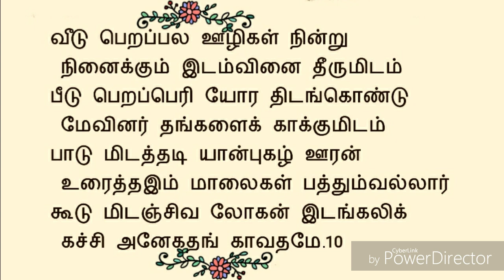84.தேனெய் புரிந்துழல் | திருக்கச்சி அனேகதங்காவதம் | சுந்தரர் தேவாரம் | திருமுறைத் தமிழாகரன்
84.திருக்கச்சிஅனேகதங்காவதம் திருப்பதிகம் | தவத்திரு சிவாக்கர தேசிக சுவாமிகள் | திருமுறைத் தமிழாகரன்

🌾எம்பிரான் சுந்தரர் பெருமான்,
திருக்கச்சிஅனேகதங்காவதம் தலத்தில் பாடியருளிய அற்புதத் திருப்பதிகம் தேனெய்புரிந்துழல் ஆகும்🌾
🍀இத்தலம்
4 ஆம் திருத்தலம் ஆகும்🍀
🍃இப்பதிகத்தை தவத்திரு சிவாக்கர தேசிக சுவாமிகள் இந்தளம்பண் இல் பாடியருளினார்🍃
🌱இப்பதிகம் பன்னிரு திருமுறைகளில், ஏழாம்திருமுறையில் அமைந்துள்ளது🌱

🌿இப்பதிகத்தை
எம்பிரான் சுந்தரர்  பெருமான் பாடியருளிய வண்ணம் பாடியருளினார்...அனைவரும் கேட்டு திருவருளும், குருவருளும் பெறுக...🌿